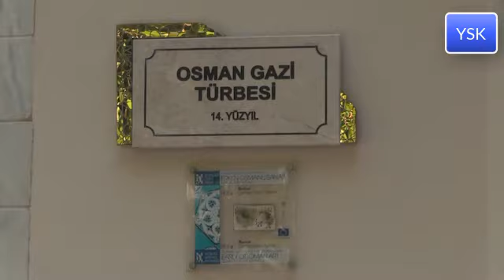Osmanlı Sultan Külliyeleri UNESCO İle Dünyada Yankı Uyandırıcak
Birleşmiş Milletler Eğitim, UNESCO Dünya Mirası Listesi ne 2014 yılında alınan Orhangazi, Hüdavendigar, Yıldırım, Yeşil ve Muradiye külliye leri dünya nın dört bir yanından ziyaretçi yi ağırlıyor.